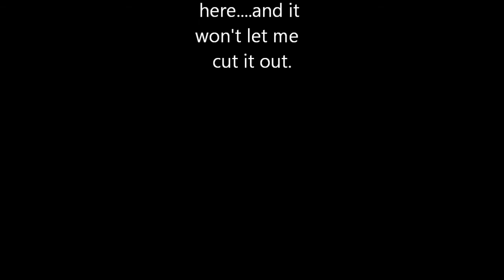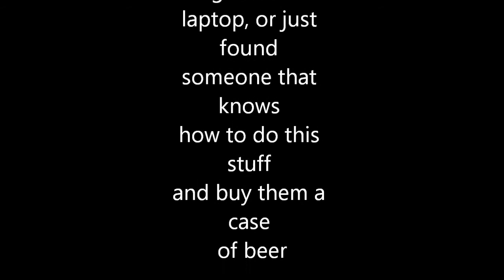2014 Dead Covers Project, Barefoot Wade "Scarlet Begonias"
Barefoot Wade performing "Scarlet Begonias" in Greenville N.C. Go to get more info or add him on facebook